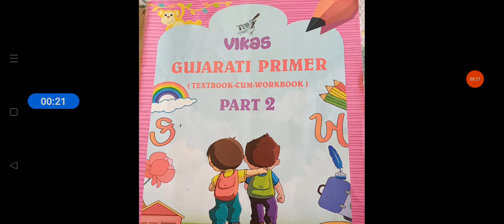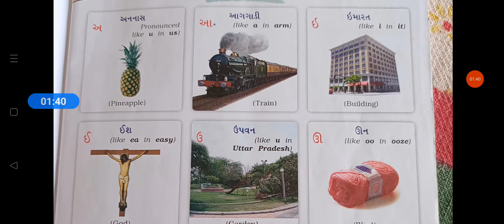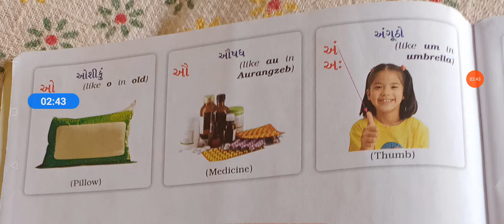STD :-2 Gujarati (English medium )topic :- Alphabet (vowels /consonant )